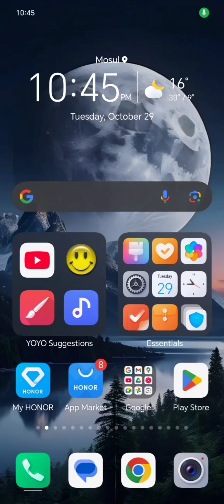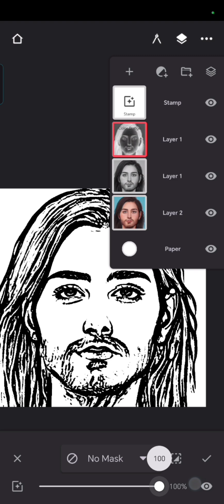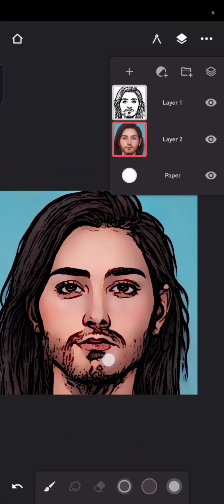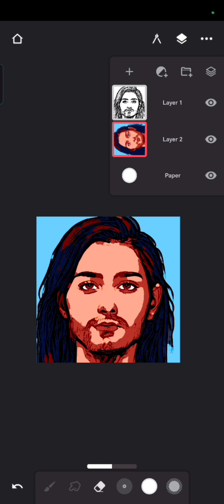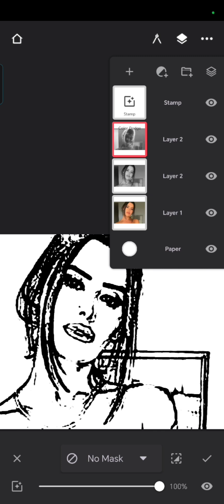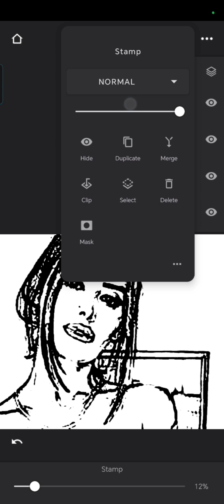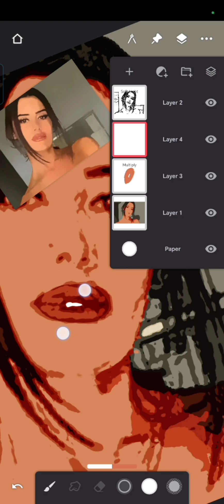turn your photo to cartoon in infinite painter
Here a photo cartoon